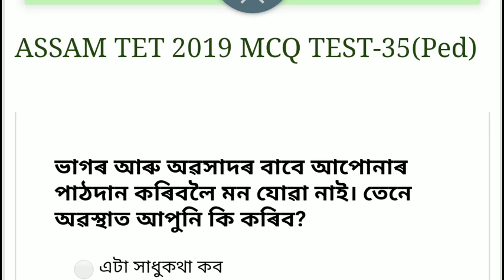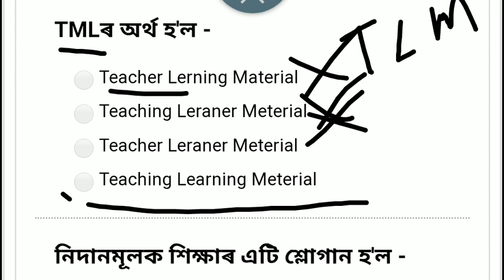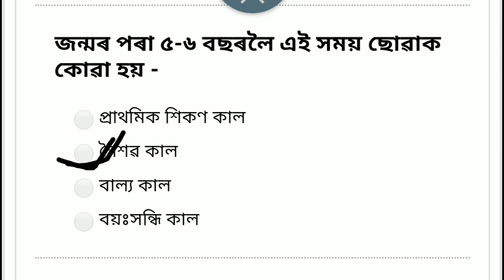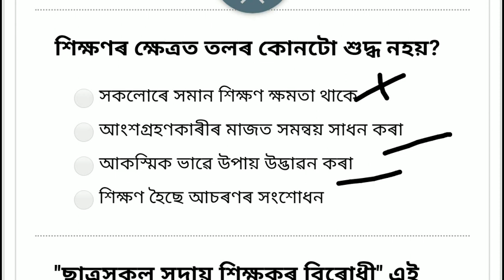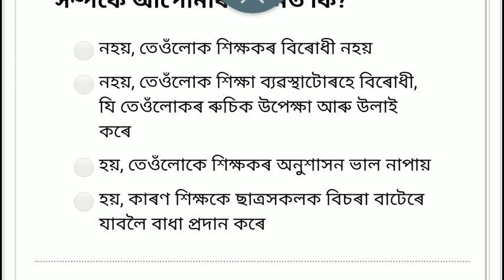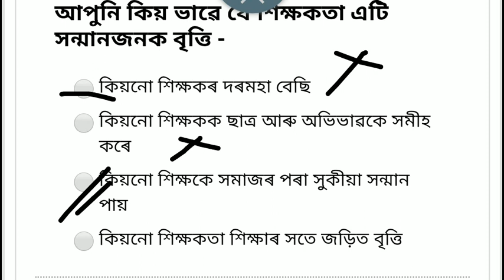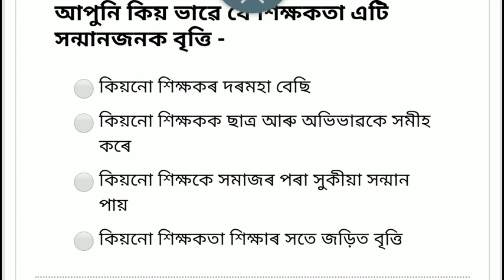Assam Tet /Child development and pedagogy/10 mcq of Pedagogy /১০ টা MCQ ৰ আলোচনা / video -3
Assam Tet special.
Discussion - 10 MCQ of pedagogy.
বিতংকৈ আলোচনা ।